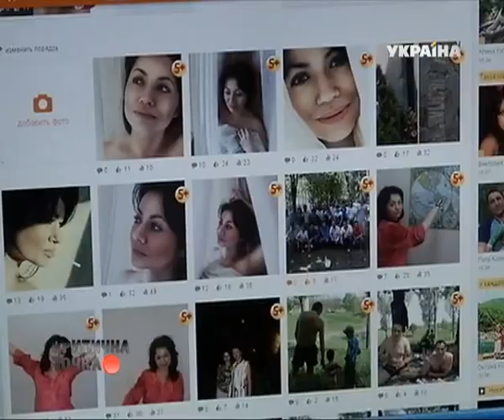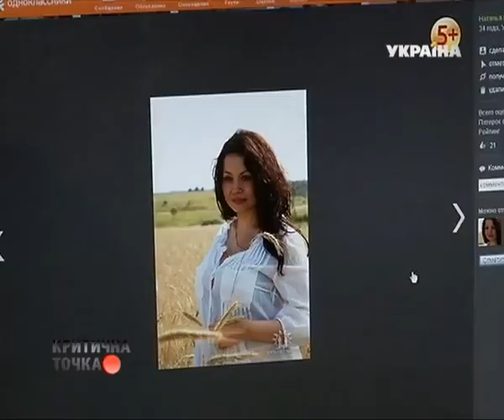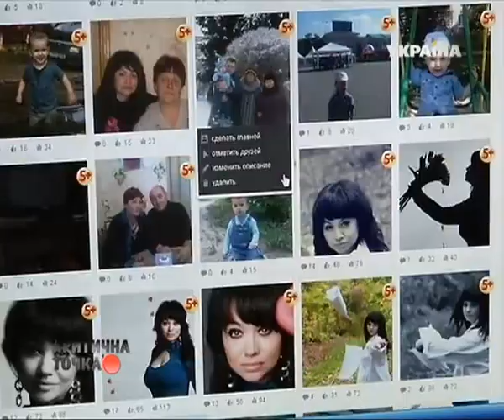Неограниченные возможности: История о невероятной любви к жизни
НЕОГРАНИЧЕННЫЕ ВОЗМОЖНОСТИ. Многие годы она страдала от собственных комплексов и чужих насмешек. Что скрывала 34-летняя харьковчанка и почему в конце концов решилась открыться миру. Историю о невероятной любви к жизни, расскажет "Критическая точка".